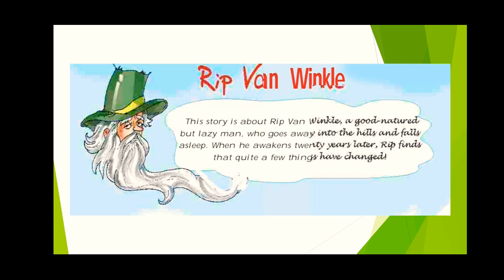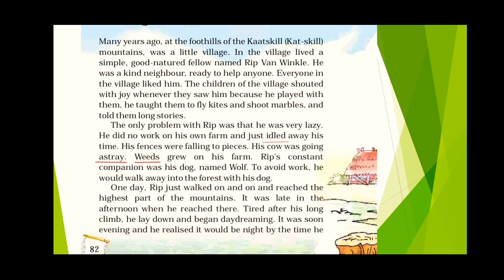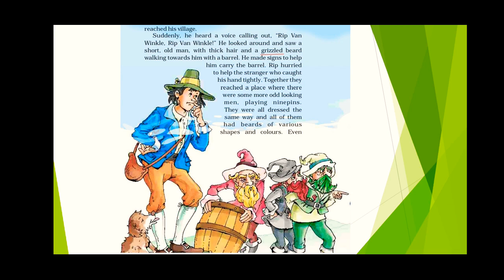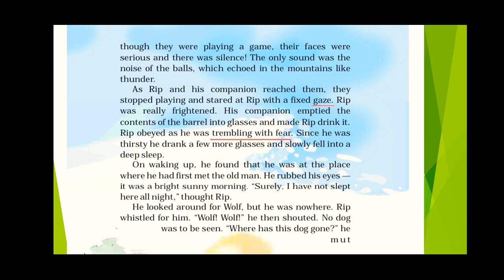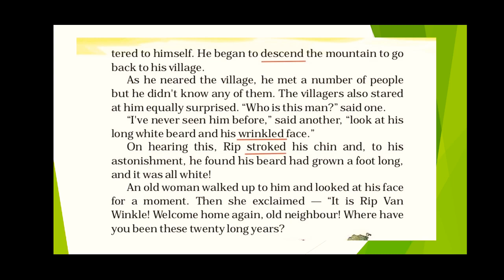Rip Van Winkle Chapter of English,Class 5th NCERT Book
Explanation of Rip Van Winkle Chapter of English,Class 5th NCERT Book.
Rip Van Winkle" is a short story by the American author Washington Irving.